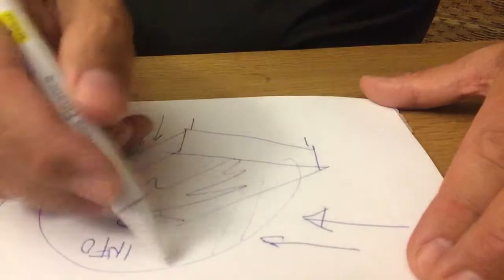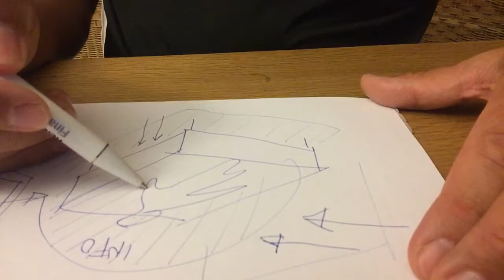Alvásminőség és ágyinfó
Az alváshoz tartozó információk.